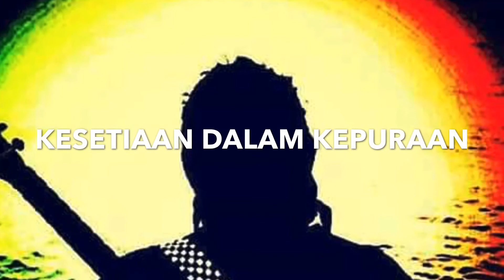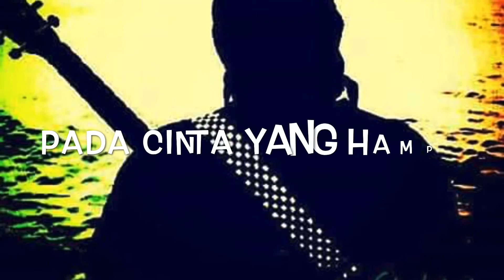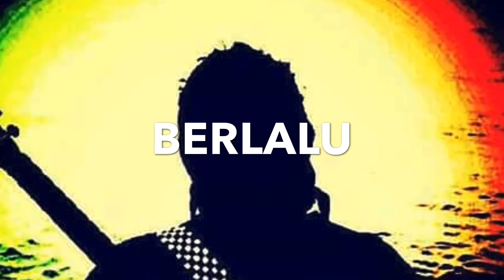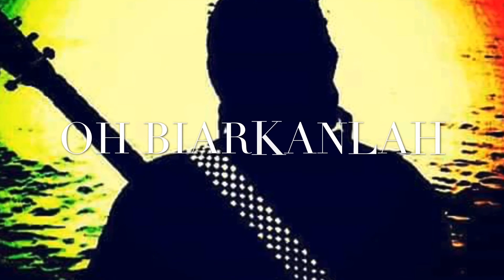CHEKDET - BERLALU PERGI -(OFFICIAL)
INDIEPENDENT SINGER AND SONGWRITER CHEKDET -BERLALU PERGI